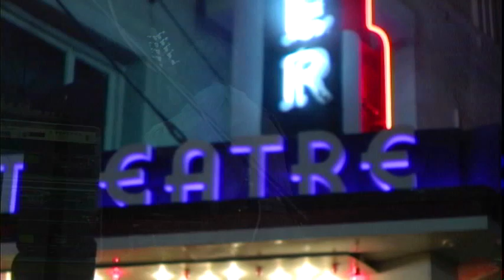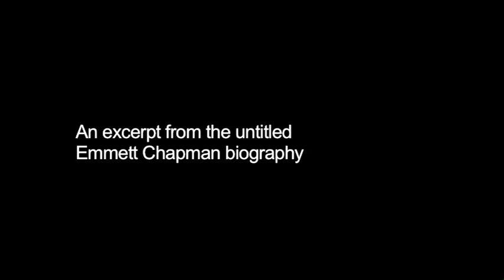Greg Howard - a sensational solo performance on 10-string Stick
No overdubs folks! Greg Howard performs "Big Bang #4965" at the World Stick Concert in San Jose on November 16th, 2003. A brilliant, 13:18 min, fully improvised, live modern concerto/raga on The 10-string Chapman Stick. This is one inspired player on a stringed instrument that was ergonomically conceived to play with two handed tapping of strings, amplified to produce sound. It takes quite an ambidextrous awareness to play like this.

This video was shot for my documentary, EMMETT, the story about my brother, Emmett Chapman, the inventor of this instrument - The Chapman Stick.

There were ten Stickists performing that night. Something happened with our arrangements for the audio mixing for this big event. So Greg stepped in and took on the responsibility for the sound mix for all ten players. When it came time for his performance, he was so keyed up and frustrated from all the extra work that night, that he just let all his anger loose with this performance. It was like a catharsis for him and everyone watching in the audience that night at The Gaslight Theater in downtown San Jose.

You can feel the sublimated anger in the beginning and the intensity when it builds at the 2 minute mark. The rest of the performance is a meditative dance between assertion and resolution. I'm so glad I was lucky enough to be there to film it. - Dan Chapman